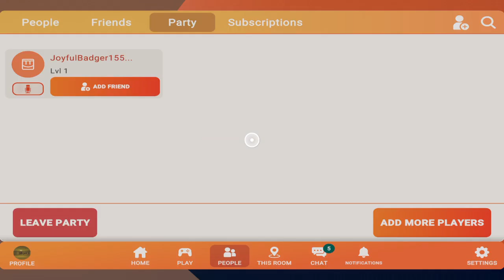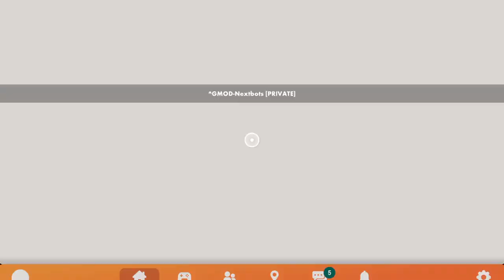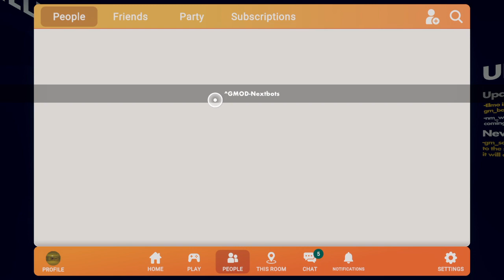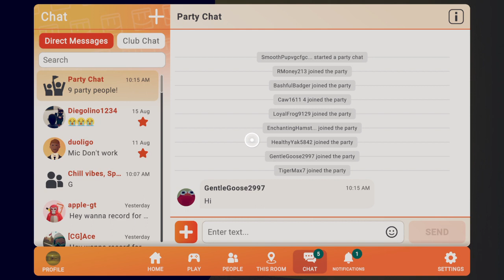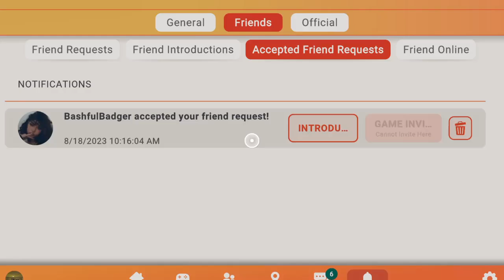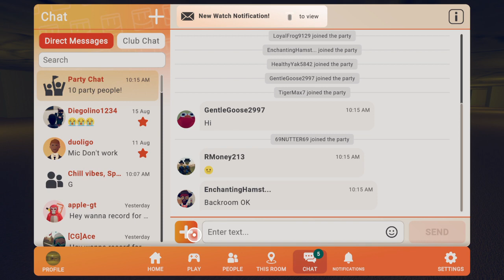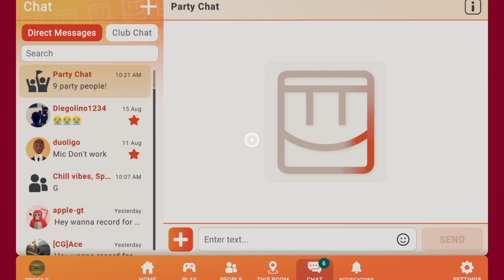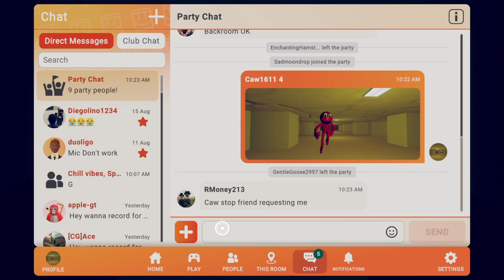Rec Room join the same game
GDS. NPC